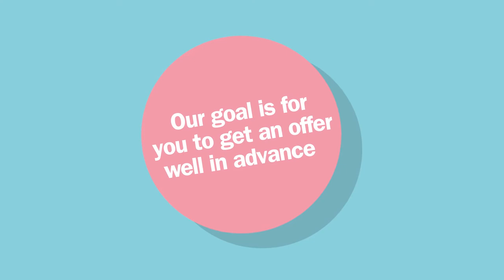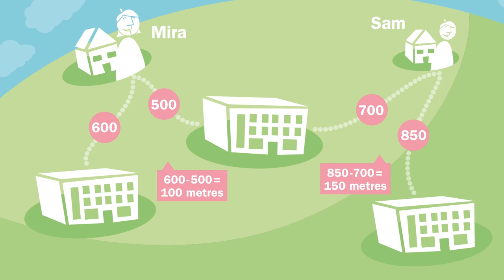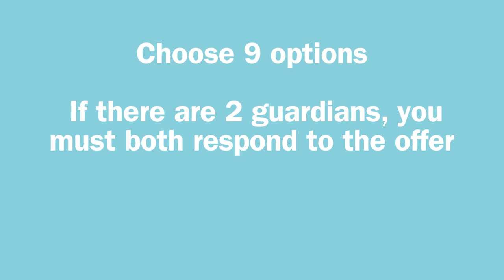Applying to a preschool or family day nursery